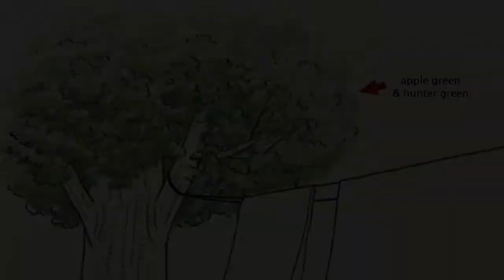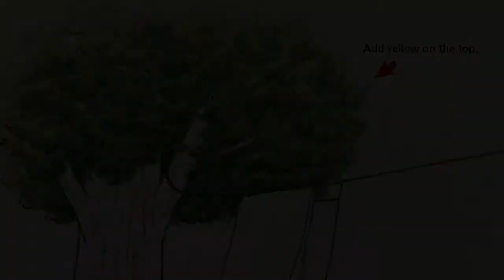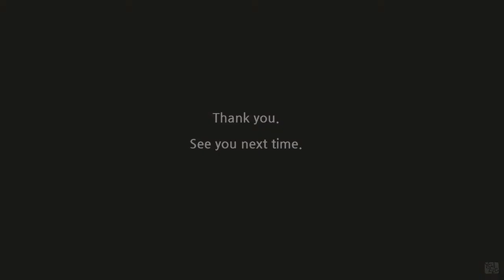Yalzza's coloring tutorials - Daddy Long Legs 13/ 얄짜의 컬러링 레슨 - 키다리 아저씨13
Judy stayed at the farm where Jervis spent his childhood during the summer break.

주디는 저비스가 어린 시절을 보낸 록윌로우 농장에서 여름 방학을 보냈습니다.